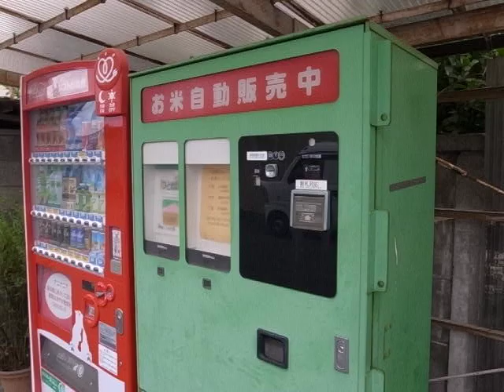EV-55 Rice Vending Machine 190528